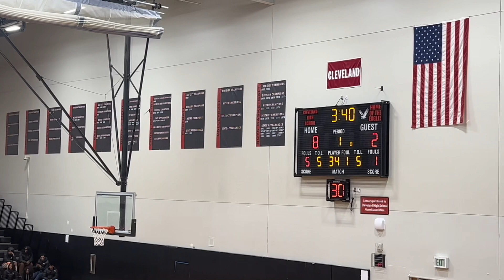01/15/2024 - CHS vs Evergreen